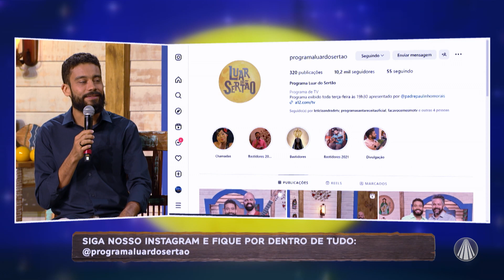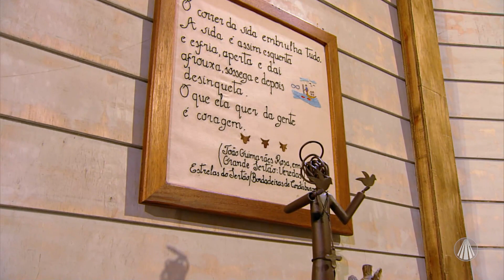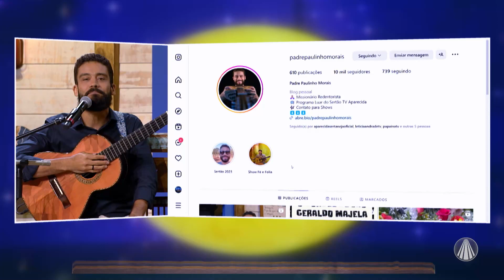Luar do Sertão: Bruna Ave Cantadeira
Pe. Paulinho vai receber a jovem cantora gaúcha Bruna Ave Cantadeira. Nascida no município de Venâncio Aires (RS), na comunidade de Linha Andréas, Bruna é filha de agricultores familiares e desde pequena criou uma relação com a música e com a agricultura. Ela estudou na Escola Família Agrícola de Santa Cruz do Sul e depois continuou seus estudos em Agroecologia.

Foi a partir dessa experiência que Bruna conheceu muitos cantores e cantoras populares, que traziam canções sobre a vida e poetizam sua terra, seu trabalho e sua luta. Já em suas músicas, a jovem artista conta sua história, sempre lembrando suas origens.

Em 2022, a cantora lançou seu primeiro trabalho autoral, o álbum "Ave Cantadeira", nome que vem de um apelido carinhoso que recebeu do cantor e compositor Zé Pinto, que Bruna conheceu no Encontro Nacional de Agroecologia, em 2018.

Bruna se considera uma cantora popular e vê a música como caminho para a transformação da sociedade, como agente de transformação, que chega a lugares onde somente as palavras não alcançam.

Programa "Luar do Sertão" exibido dia 07 de novembro de 2023.

TV APARECIDA
É bom estar onde a Mãe está!